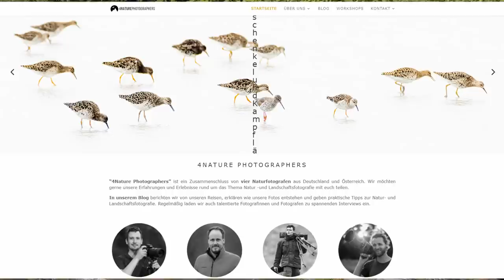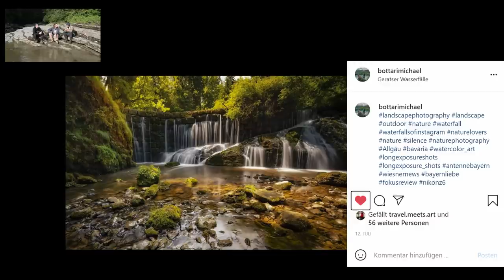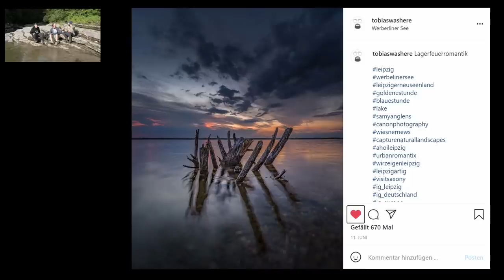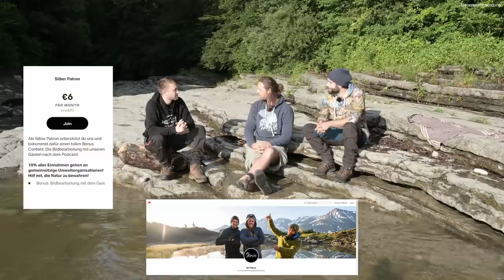Fototouren auf der ganzen Welt! Im Fokus: Sven Herdt | Podcast #13